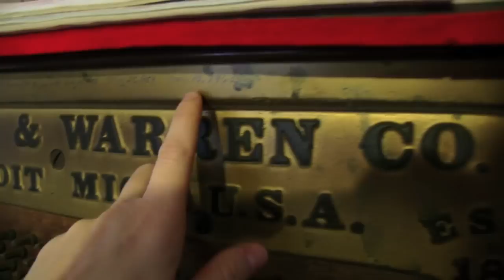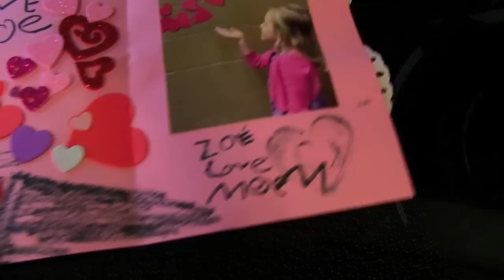Let the Doc. Appointments begin! DITL: 2.23.14